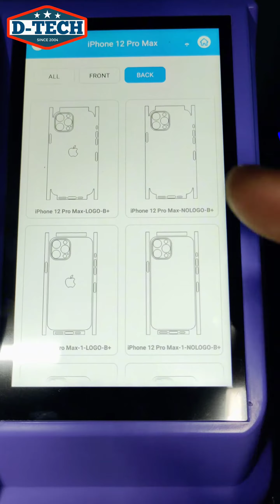Iphone 12 pro max backcover wrap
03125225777 whatsaap for order we have many more designs

This self-adhesive sheet for mobiles features a stylish design, perfect for adding a touch of personality to your device.
The sheet is easy to apply and remove, and is made from high-quality materials to ensure durability and long-lasting use.
It is compatible with a range of mobiles  and can be easily fit to your device.
This product is ideal for those who want to protect their mobiles  from scratches and scuffs, while also adding a unique and eye-catching design.
you can enjoy your new mobile  skin in no time.